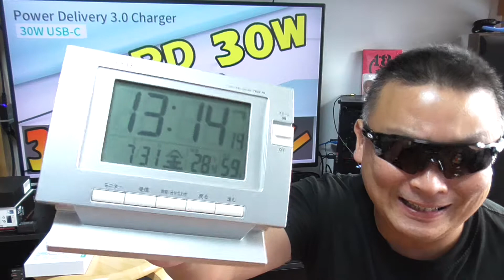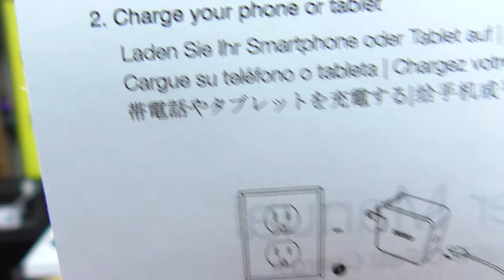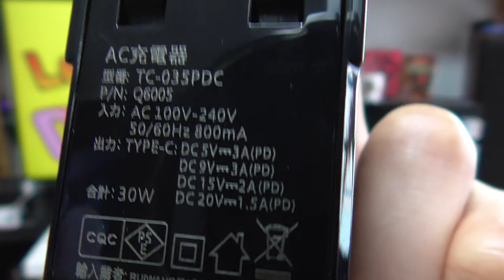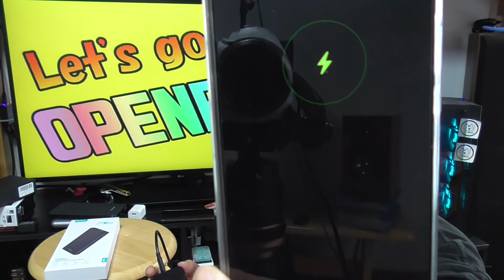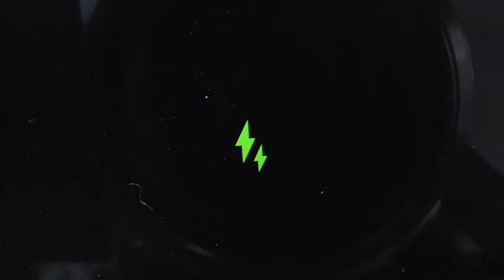Choetech USB C 急速充電器 30W Power Delivery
販売店 : Jiexun
商品名 : Choetech USB-C 急速充電器 30W Power Delivery
コード : T35FPMBF　(30%OFF)
期　限 : 7月31日～8月31日
■NURO光
通常キャンペーン＋5000円CBキャッシュバック♪
※上記リンクよりネット申込みされた方のみ限定。

■1年間ずっと月額980円 (毎月16日～月末の特典)
※56916→11760=45156円のお得
（CKB合算で50156円のお得）
※毎月後半になると登場する特別キャンペーン。

※工事費(4万円)は無料、30ヶ月利用が条件です。

■お仕事依頼のメールアドレス

在宅ワークに必要なレンタルWIFI申し込めます！

■モナSIMプラン　100GBSIMプラン

事務手数料 （新規4000円、追加出戻りは0円）
※1申込みにつき1台適用

※SIMプランのみ返却用封筒付き

■メルカリ&メルペイ紹介コード → JSABQZ

新規登録の際は是非ご利用お願いします♪(^人^)
■iVideo

●　毎週日曜日と水曜日は事務手数料が無料！

※iVideoの再生リストも見てね！

●視聴者（個人）様専用の連絡フォーム